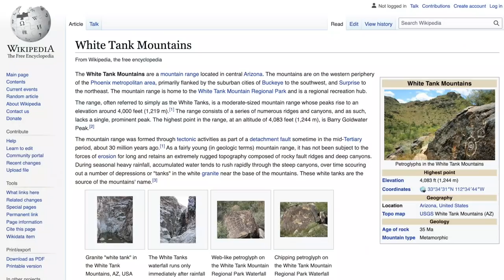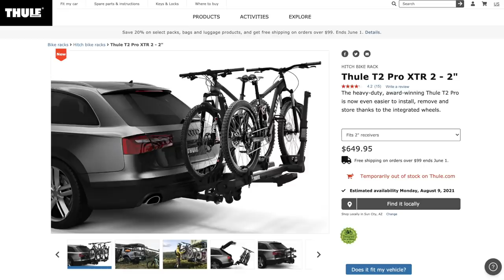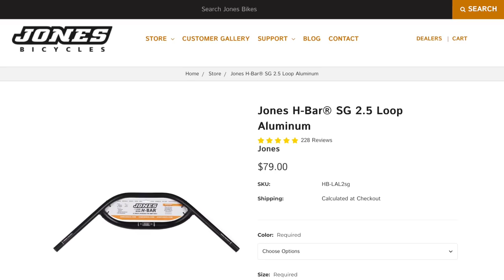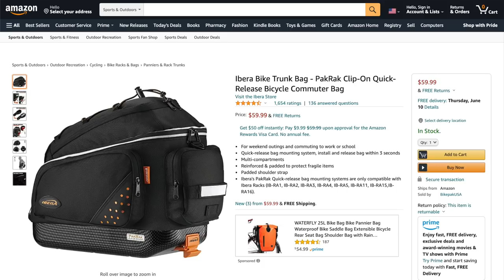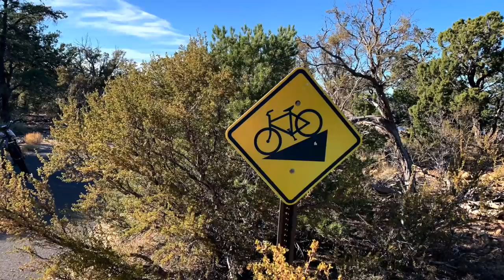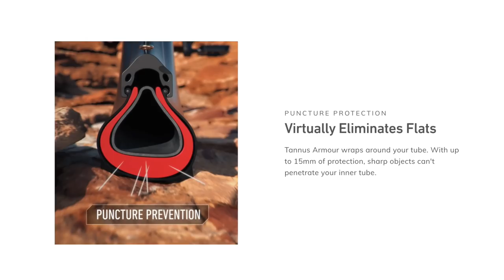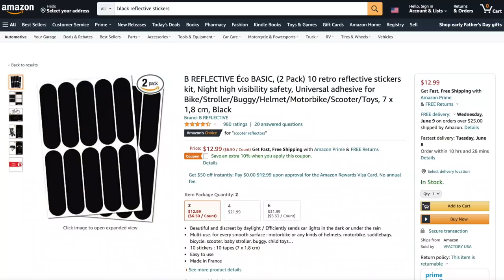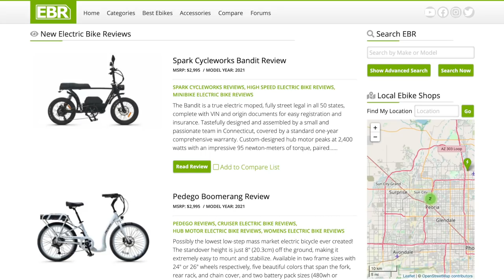My Dad's Electric Bikes for his RV, Replace a Towed Vehicle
My father recently retired and bought his first RV. He considered using a tow vehicle to navigate jeep trails, but the added expense and hassle of towing worried him. Eventually, they decided to buy a couple of ebikes instead! This is his story, including why he chose RadRovers and all of the upgrades and accessories that make the bikes work well (links to locations and products are listed further down, more details are listed in the EBR forums linked at the start of the description).

0:00 Introduction, why ebikes vs. a tow vehicle
1:57 Why he chose fat tire electric bikes
3:29 RV upgrades (solar, cellular wifi, hitch riser)
4:57 Bike rack setup and loading demo
5:28 Why they chose Rad Power Bikes RadRovers
6:58 Tip: lock suspension fork when transporting
7:54 Tip: aover bikes and use a bungee net
9:24 Hub motor and throttle benefits, bike armor
12:07 Rear rack and bag contents (first aid, locks)
12:52 Thule T2 Pro XTR rack, folding bike options
15:17 Tip: additional bottle cages for more water
16:45 Tip: stem riser for taller riders
17:16 Taking the bikes off and on the hitch rack
19:26 Upgraded handlebar and grips for ergonomics
21:43 Additional lights for safety, motion sensor!
22:40 Tip: light positioning and rescue tape mounting
26:51 Inspecting the bottom bracket for damage
28:17 Rear rack, trunk bag, and pannier bag details
30:12 Charging options, range of the bikes
31:15 Steep climbs, deep sand, friends in jeeps
34:12 Tip: staying cool when riding in the heat
36:28 Handlebar mirrors for safety in traffic
37:32 Tip: puncture protection for desert riding
40:55 Using a smartphone, USB power, GPS
41:45 Additional reflective stickers
42:16 Suspension upgrades and adjustments
44:24 Closing thoughts, site resources and forums
45:54 Arizona desert ride begins, hill climb
49:10 Continued riding, Cholla cactus observation

Electric bike hitch rack and covers for RVs
- Thule T2 Pro XT/XTR
- PRO BIKE TOOL Cover
- Bungee Cargo Net
- Wireless RV Rear Camera

Bike locks for transporting and riding
- Abus Bordo GRANIT X Plus
- Abus Bordo Big
- 15FT Security Braided Steel Cable

Tire protect to prevent flats
- Tannus Arrmour Tire Inserts
- Flat Attack Tire Sealer

Light and reflector upgrades
- BrightRoad First
- Rescue Tape
- Bafang Extension Cable
- Black Reflective Stickers

Rear rack, trunk bag, pannier bags
- Ibera Bike Rack
- Ibera Bike Trunk Bag
- Ibera Panniers

- Ergon GC1 Grips
- Small Bar End Mirror
- Longer Adjustable Mirror

- Stem Riser
- Ibera Bottle Cage
- Polar Insulated Water Bottle

Comfort and armor upgrades
- SR SUNTOUR SP12-NCX Suspension Seat Posts